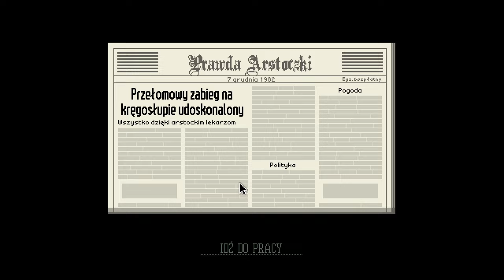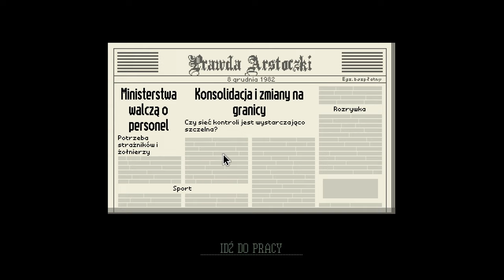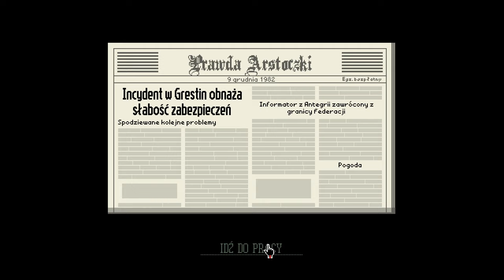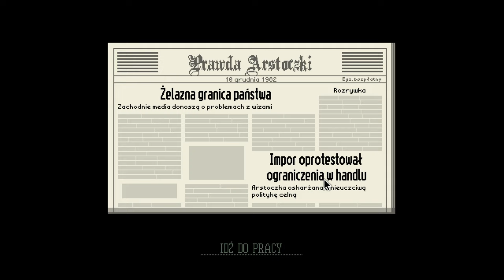[#4][🇵🇱] Papers, Please - COŚ MNIE SIĘ POPIERDZIELIŁO :D